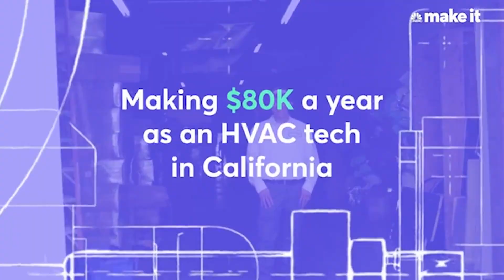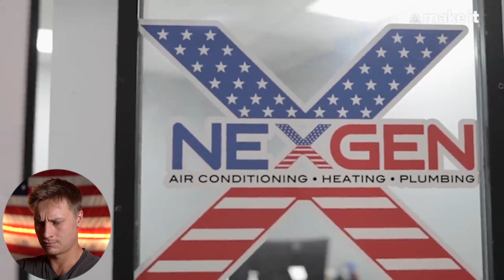You Can Make GREAT Money Doing THIS!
What kind of money can you earn becoming an HVAC Tech? I will say, you can earn well into the 6 figures for sure! What kind of money does Roger make repairing and fixing HVAC systems? Watch & learn!

Blueprint is here expose, teach & educate about the opportunities that are in the blue collar trades.
You can view our website for more trade insights.

00:00 - Intro
00:48 - HVAC Tech
03:55 - How Did He Get Started
09:15 - A Normal Day
13:00 - Closing Thoughts